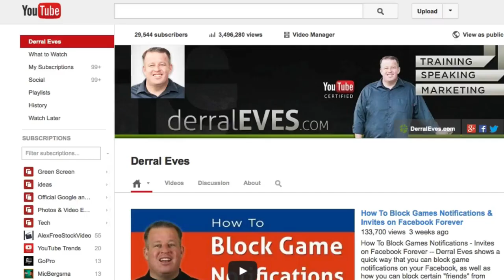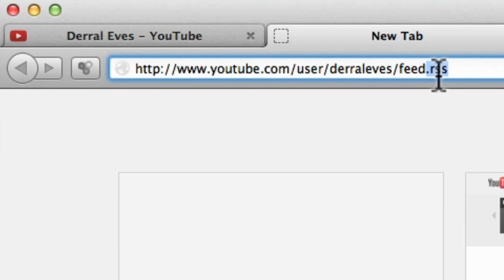How to Find the RSS Feed for Your Youtube Channel